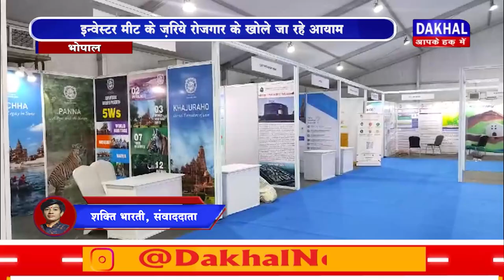DAKHAL NEWS इन्वेस्टर मीट के ज़रिये रोजगार के खोले जा रहे आयाम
इन्वेस्टर मीट के ज़रिये रोजगार के खोले जा रहे आयाम
MP की अर्थव्यवस्था को 5 साल में दोगुना करने का लक्ष्य